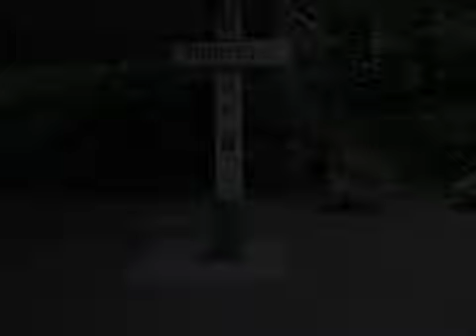Glide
Arriving at Bath Spa station, slowly.